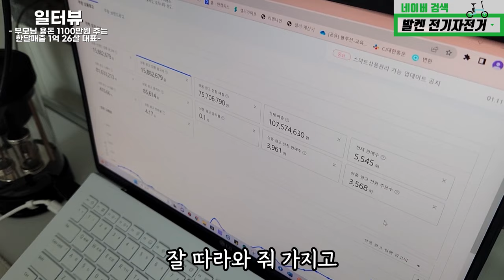생활용품 팔아서 부모님 용돈 매달 1100만원 주는 26살 여사장님의 하루